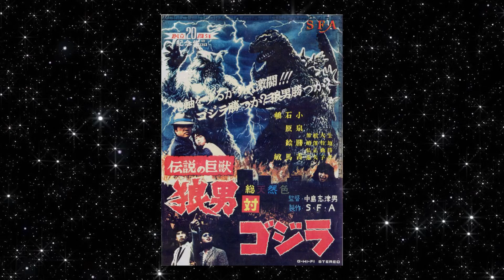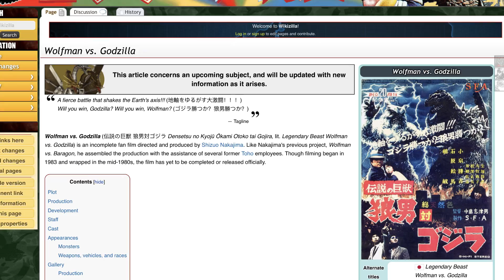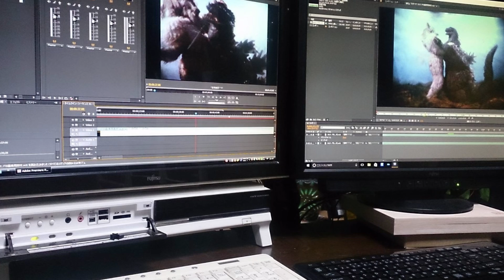The UNFINISHED Godzilla Movie From 1983 - WOLFMAN vs Godzilla!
Legendary Beast Wolf Man vs Godzilla is a 1983 unfinished movie that was made from a lot of the people responsible for the later Showa movies. This film looks like it would’ve emulated The Howling or An American Werewolf in London alongside a more King Kong or Mothra style Gojira suit!